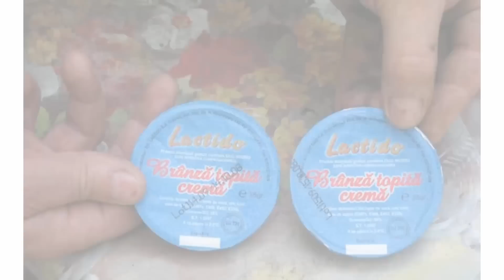Cum a fost la gradinita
Oare cum a fost la gradinita?

Suntem aproape 20 de mii, sau 2 sute de sute sau 2000 de zeci :) Ms fain!

Song: Parallel
Artist: Ross Bugden